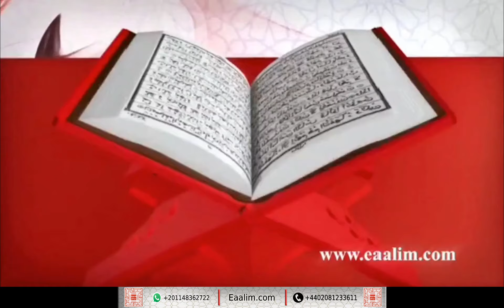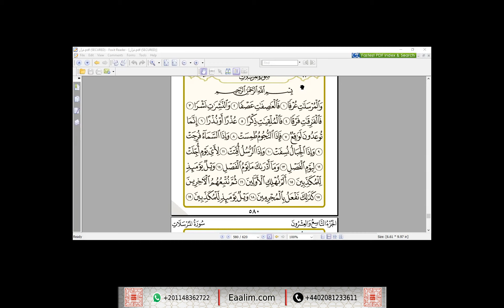Eaalim Mumtaz al-Mursalat ayat 1 to 19